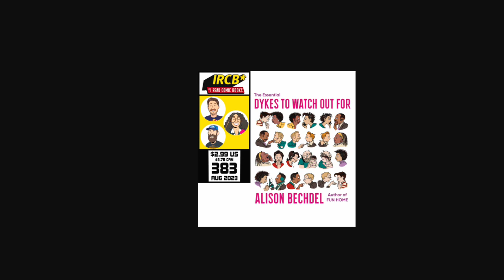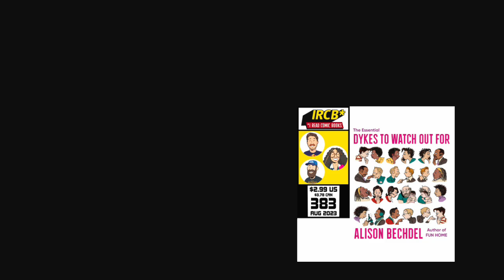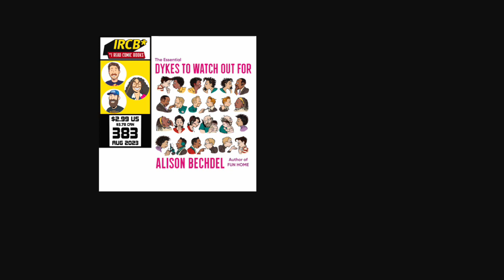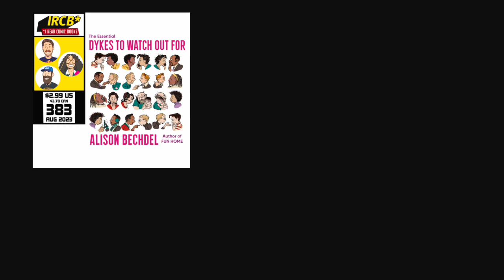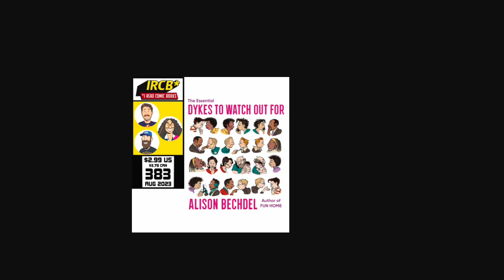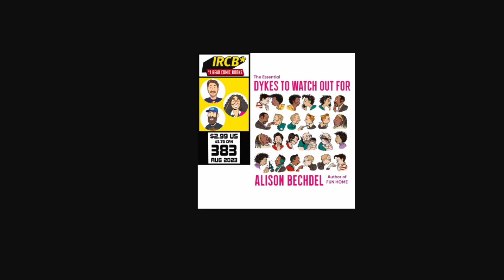I Read Comic Books Episode 383 | Touched Grass This Month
Mike, Nick, and Paloma dig on a commissioned episode asking the questions: Is there a formula to a successful comic book? Why do comics lend to constant retellings?

Check out the IRCB Secret Feed on Spotify to see what you might be missing out on!

**Timestamps:**

* 00:00:00 - Start / Last Week in Comics
* 00:02:23 - The Enfield Gang Massacre #1
* 00:13:21 - Windbreaker Vol 1
* 00:19:36 - Occulted
* 00:24:51 - Miss Truesdale and the Fall of Hyperborea
* 00:26:00 - Alien #4-5
* 00:31:09 - Dark X-Men #1
* 00:34:24 - Godzilla: War for Humanity #1
* 00:36:16 - Top of Our Pile
* 00:36:25 - Discord Picks
* 00:36:57 - The Hunger and the Dusk #2
* 00:39:50 - Catboy
* 00:41:07 - The Essential Dykes to Watch Out For
* 00:42:31 - Opposable Plagiarism
* 01:19:58 - Wrap / Credits

Producer: Mike Rapin
Prooflistener: Kait Lamphere
Editor: Zander Riggs